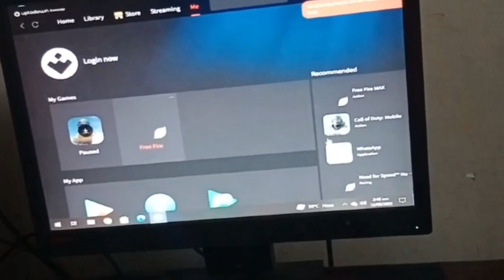30k pc build with 2gb graphics card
Hi
I am hashir Mansoor. Owner of hm world tech YouTube channel. Thanks

for further inquiry and promotion of your business

I am hashir Mansoor. Owner of HmWorld tech YouTube channel. Thanks

I'm on Instagram as @hm_world_tech

Muhammad Imran
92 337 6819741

join group:)

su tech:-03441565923